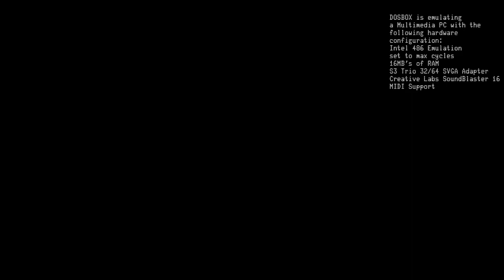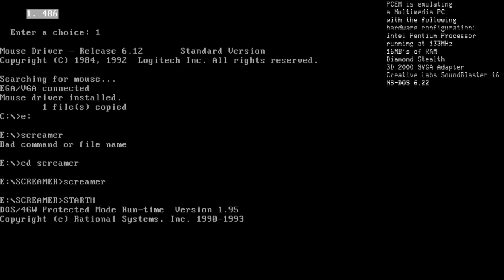Screamer On DOSBox And PCEM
For anyone who is a fan of DOS racing games, Screamer is a must. Released in 1996, this game, like the various PC titles that were released post-Doom, demonstrated that the viability of the PC as a legitimate gaming platform. Why would it be though? Drawing inspiration from both Daytona USA and Ridge Racer, Screamer featured some eye-catching graphics for its day. Utilizing software rendering, this was the latest batch of DOS games that demanded a Pentium Processor for full performance, falling into the ranks with Descent, Duke3D, and Quake. Later games in the series would utilize 3D acceleration and support the 3DFX Voodoo Graphics Accelerator.

With great music and stunning graphics, Screamer was a must. However, the game did crash a fair number of times. I don't know if this is a issue with the game or with DOSBox and PCEM. However, I could still race against the fastest, and have fun while doing it too! Screamer was developed by Graffiti and published by Virgin Interactive.

DOSBox is emulating a multimedia PC with an Intel 486 Processor set to max cycles, 16MB's of RAM, S3 Trio 32/64 SVGA Video Adapter, and a Creative Labs SoundBlaster 16 Audio Adapter.

PCEM is emulating a multimedia PC with a Intel Pentium Processor running at 133MHz, 16MB's of RAM, a Diamond Stealth 3D 2000 SVGA Video Adatper, and a Creative Labs SoundBlaster 16.